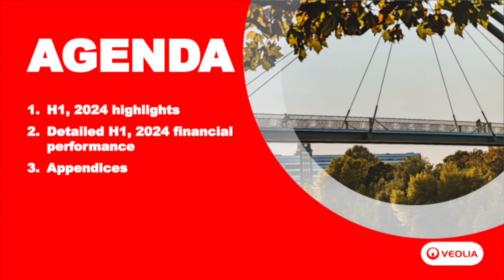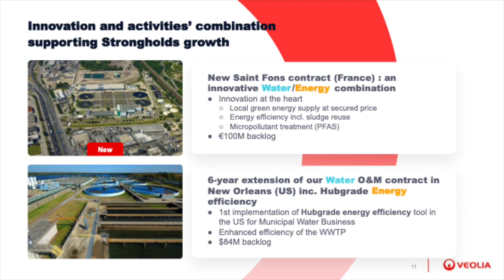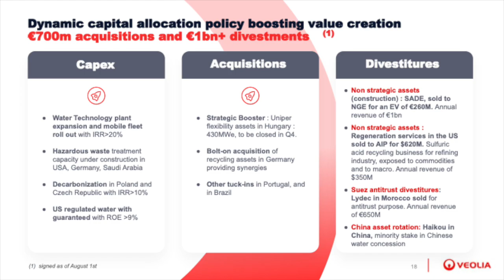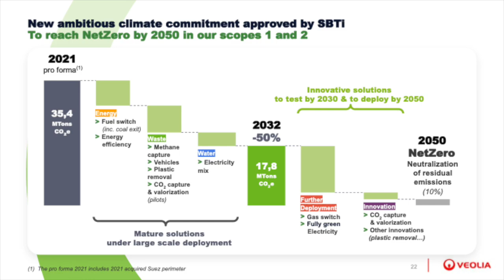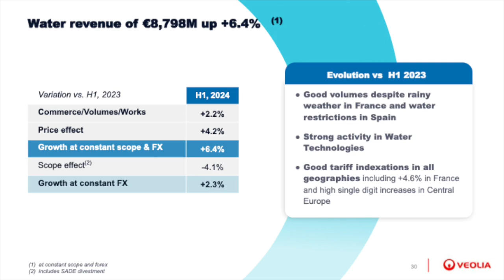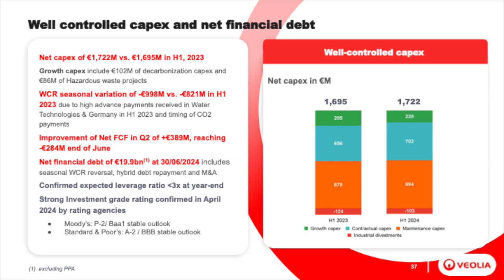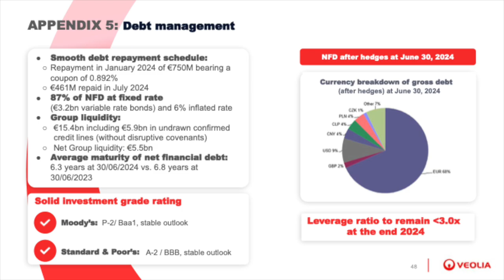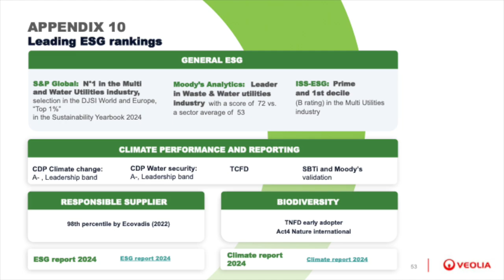Veolia Environnement VEOEY Q2 2024 Earnings Presentation